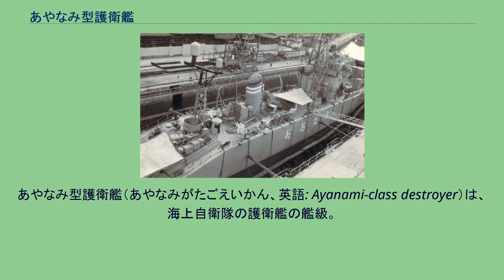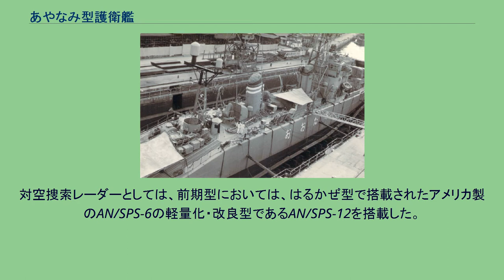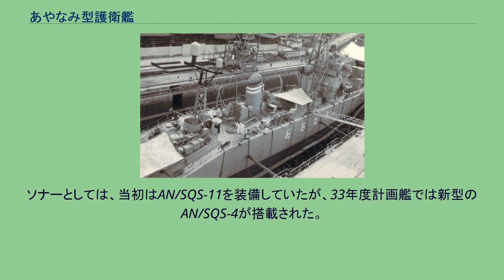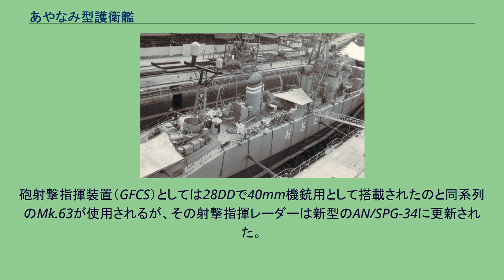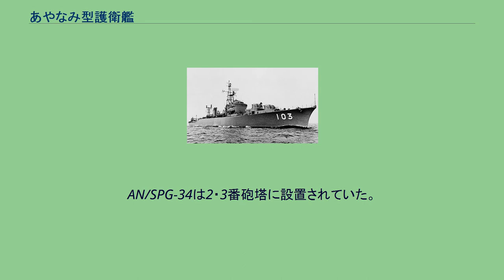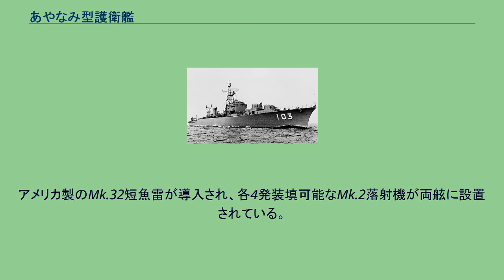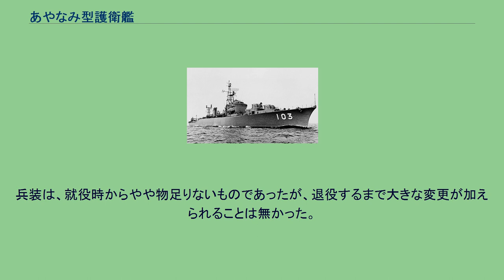あやなみ型護衛艦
あやなみ型護衛艦（あやなみがたごえいかん、英語: Ayanami-class destroyer）は、海上自衛隊の護衛艦の艦級。
いわゆる「オランダ坂」型護衛艦の端緒であり、砲熕兵器を減じて対潜戦能力に重点を置いた対潜護衛艦（DDK/DDE）として、第1次防衛力整備計画の前後、昭和30年から33年度計画にかけて7隻が建造された。
建造単価は25.5億円であった。
その後、1980年代中盤より退役を開始し、1990年までに運用を終了した。
警備隊では、昭和28年度計画ではるかぜ型を建造し、DDの国内建造を再開した。
当時極端に不足していた正面兵力の数的増強を優先するため、昭和29年度計画では駆潜艇などの小型船艇の建造に注力し、大型警備船は建造されなかったが、海上自衛隊発足後の昭和30年度より、再び大型警備艦の建造が再開されることになった。
まず昭和30年度計画では、はるかぜ型（28DD）の計画・設計・建造を通じて得られた知見を反映して、船型を1,700トン型に拡大したDDが建造されることになった。
これは設計を大きく刷新し、砲熕兵器を妥協するかわりに対潜戦能力を拡充しており、予算要求・対外説明等では非公式に対潜護衛艦（DDK/DDE）と称された。
先行する艦と同様、基本設計は財団法人船舶設計協会に委託して行われており、基本計画番号はF-102とされた。
28DDでは、戦後10年近い技術的空白を埋めるべく旧海軍とアメリカ海軍の技術を参考として、アメリカ海軍駆逐艦と同様の平甲板船型を採用していた。
しかし同型ではスペース不足による居住性の低下と電子機器等の将来増設余地の欠如が問題になっていたことから、本型の設計にあたり、船舶設計協会では、28DDと同様の平甲板船型とともに、船内スペースの確保に有利な長船首楼型の案を作成した。
同時期に海外で建造されていた艦で長船首楼型を採用していたのは、イギリス海軍のホイットビィ級フリゲートやカナダ海軍のサン・ローラン級駆逐艦に例を認める程度であったことから、用兵サイドでは、当初は新船型の採用に消極的であったが、多くのメリットが認められたことから、最終的にこちらが採択された。
長船首楼船型では前部と後部の段差の接続部の強度が弱点となるが、本型では、前部と後部の接続部を緩やかな傾斜（約13度）を付けた連続した甲板とすることでその問題を解決している。
この傾斜甲板は就役後、乗員から「オランダ坂」と呼ばれ通行等の不便さから不評をかったが、設計上は優れたものであったため、同時期のむらさめ型、あきづき型にも採用された。
船首楼は前部船体4分の3を占める長大なものとなったが、これは予備浮力の増大につながり、被害時の生存性向上も期待された。
この船型の採用によって、風圧側面積を少なく抑えられたことから、復原性能の改善につながった。
また上甲板の深さが機関室の必要とする高さいっぱいに下がったことから、機関室天井裏のデッドスペースが解消され、平甲板型と比して、側面高さは甲板間高さ半分程度だけ低くなった。
この結果、船首楼甲板を強度甲板とすることで横断面高さが増え、横断面の縦強度部材を軽量化できたことから、船殻重量をほとんど増やさずに艦内容積を増加できたとされている。
なお本型より、船体構造は縦肋骨構造が採用された。
上部構造物は、前期型では軽合金製であったが、後期型では鋼製に変更された。
また戦闘区画は高張力鋼で弾片防御が施された。
28DDで不十分に終わった居住性の改善も志向されており、乗員一人あたりの居住区画面積は、28DDの1.8平方メートルから2.2平方メートルに増加した。
また時代に対応して、警備艦として初めて放射能洗浄装置が設置されている。
おおなみ (護衛艦・初代)のオランダ坂 本型では、対潜戦実施上、可能な限り迅速に潜水艦存在海域に急行することが求められたことから、28DDよりも速力を向上させて、32ノットの最大速力が設定された。
また荒天下での速力維持も求められており、長船首楼船型採用の理由の一端ともなっている。
機関は28DDと同じく蒸気タービン方式を採用したが、テストの意味合いを込めて各艦に各々異なるものが搭載されており、本型7隻に対して主ボイラーが4型式、タービンは5型式に及ぶ。
蒸気性状は28DDと同じく圧力30 kgf/cm2 (430 lbf/in2)、温度400 °C (752 °F)だが、蒸気発生量は「あやなみ」から「うらなみ」の3隻が73トン/時、「しきなみ」...